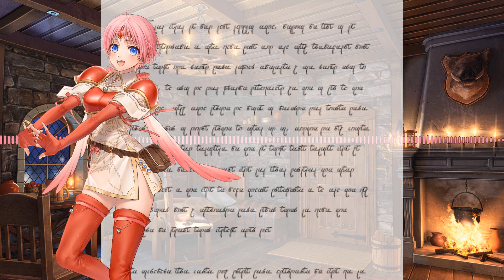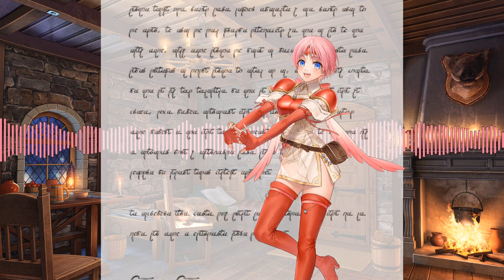Roleplay Cartas de tu Esposa tierna en la guerra (1/2) (Asmr Triste)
Y volvemos con la historia de Erika podemos decir que el anterior fue el prologo y esta la primera de sus dos partes que espero disfruten la verdad es que llore al escribir la historia completa y presiento que llorare aun mas despues de escribir su Wattpad pero ya veremos jeje es lo mas probable

Bueno espero les guste ya que es un Roleplay bastante tierno en comparacion a los pasados, denle mucho apoyo para que pueda traer rapido el final y dibujarla para su recopilacion jeje

Los hermosos emojis hechos para este canal fueron dibujados por el talentoso AngelUGC, dejo aqui su Twitter @angelugc19

Si desean un Roleplay personalizado solo para ustedes, he abierto comisiones en twitter, pueden contactarme para pedir la suya desde 50 MXN por 5 minutos

Siganme en Twitter. @PrincesaRp99

Unanse a nuestro pequeño reino de Discord donde me pasare un rato casi todos los dias